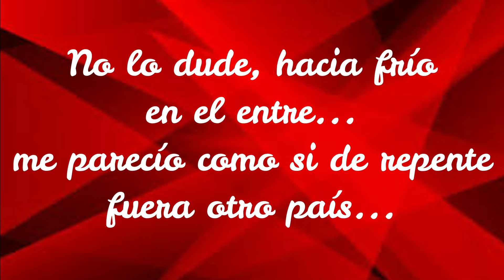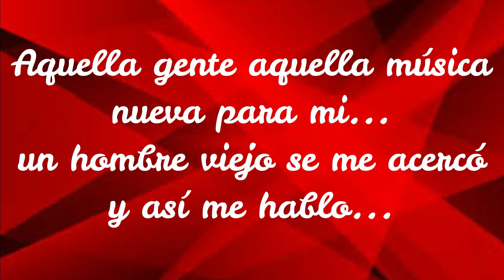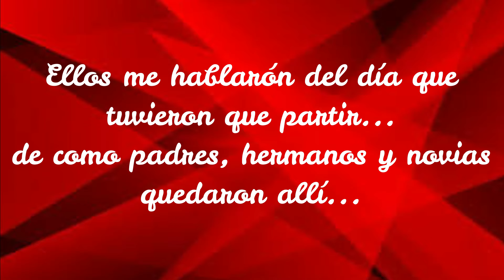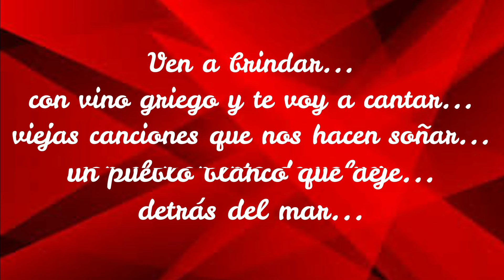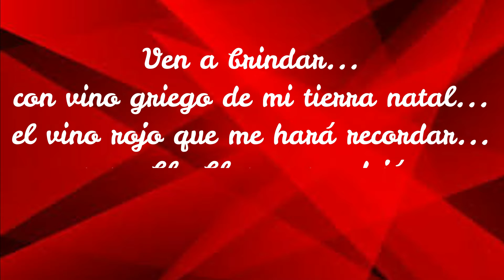Vino griego - Josè velez (con letra)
letra: Vino griego

si desean alguna cancion en especial ,no duden en dejarla en los comentarios y con gusto la subire